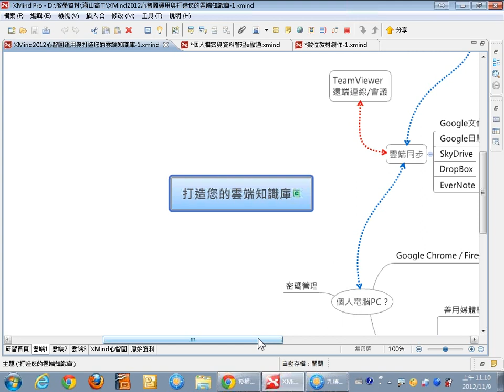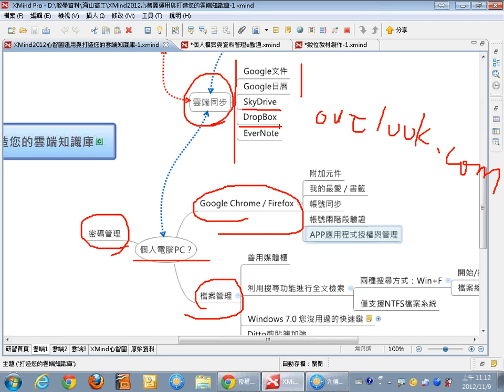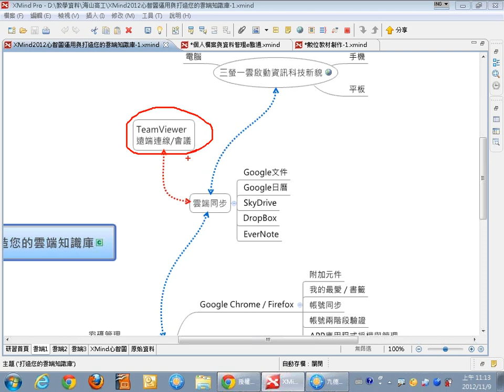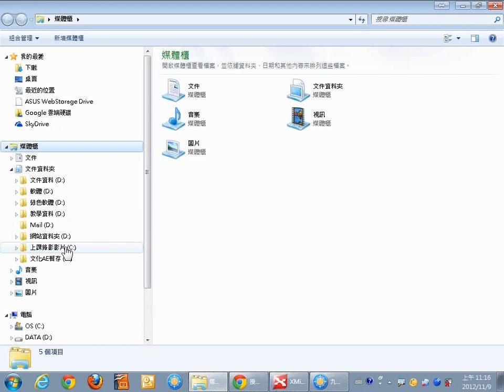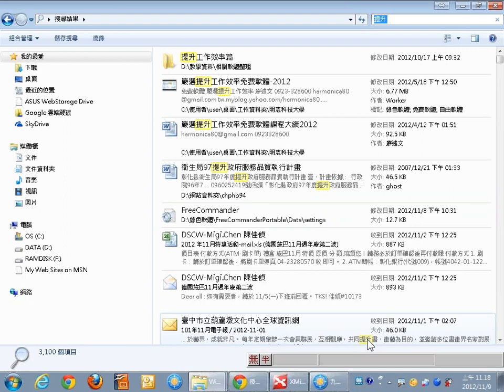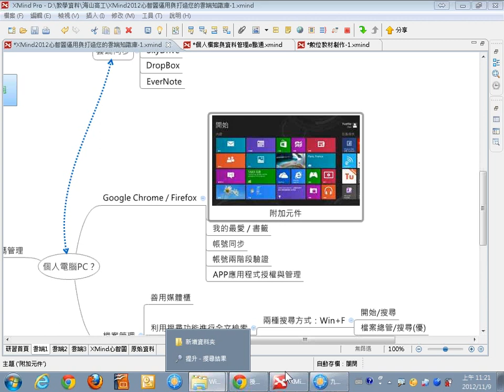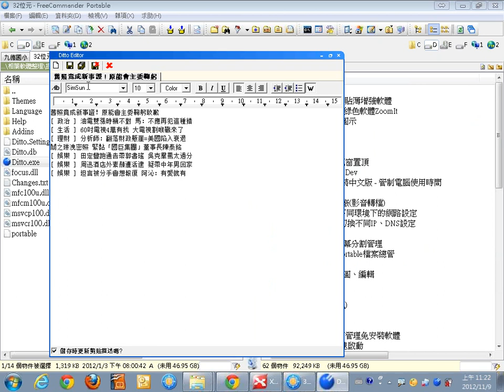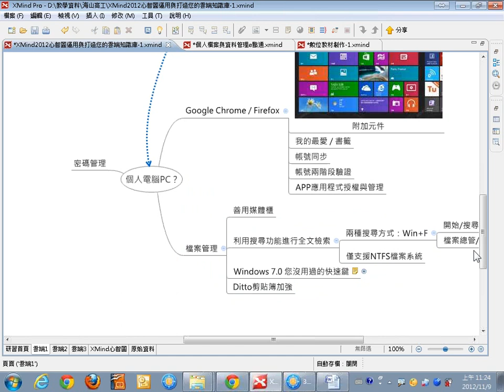03打造您的雲端知識庫介紹與Windows7媒體櫃、全文檢索與Dito剪貼簿加強的使用